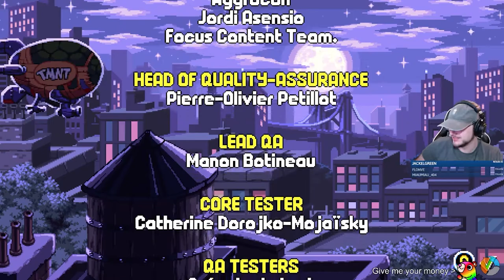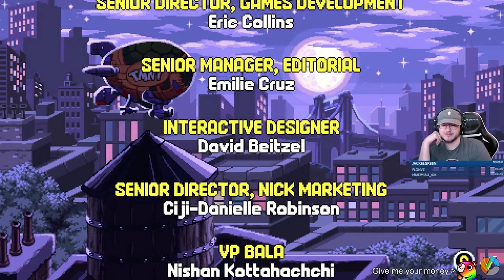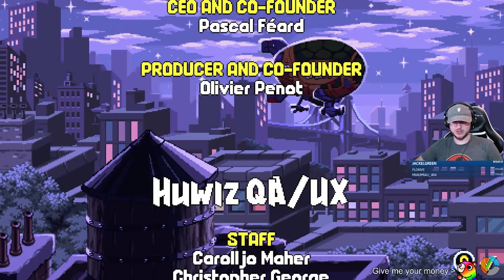Teenage Mutant Ninja Turtles: Shredder's Revenge - Episode 5: Shredder Shredded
And it only took a minute!